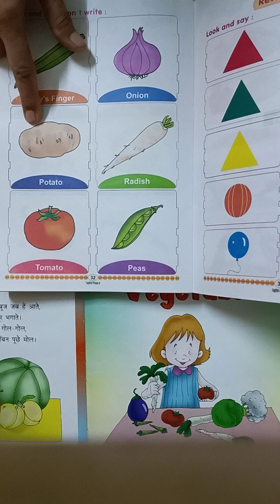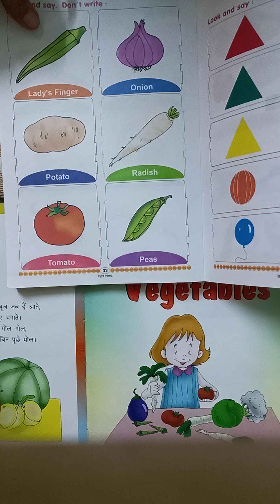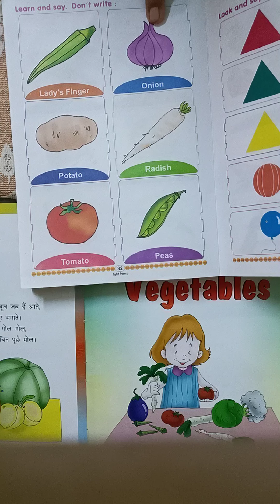Introduction To Vegetables Names (In English)